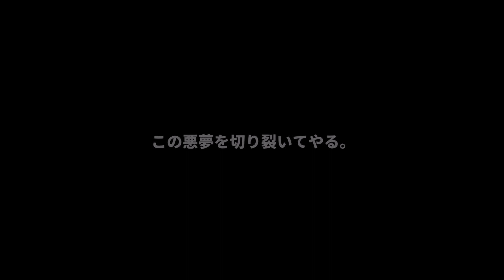セブンナイツ2 #16 ユリ狙って100連ガチャ！ペット・装備も引きます！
マジで欲しい！

再生リスト　⇒

セブンナイツレボリューション-英雄の継承者-アニメ公式

セブンナイツレボリューションアプリ公式